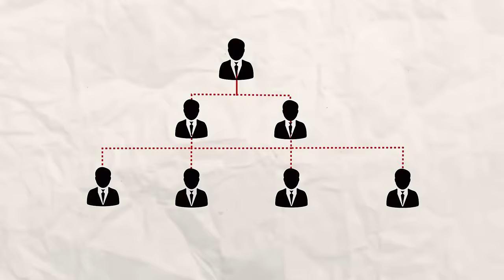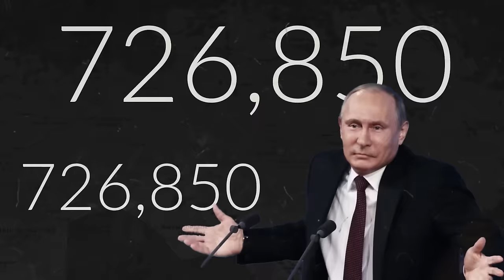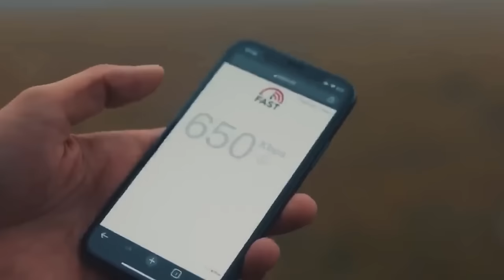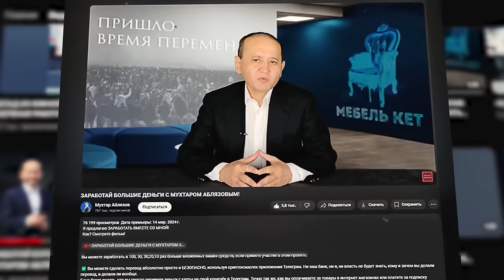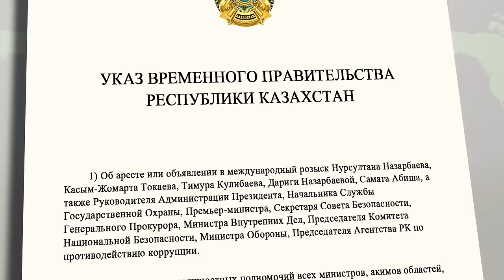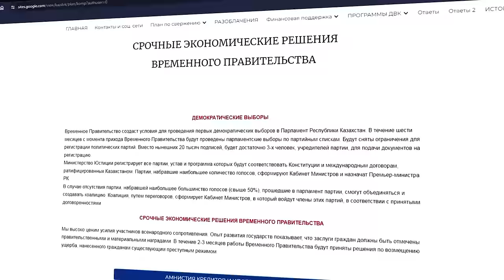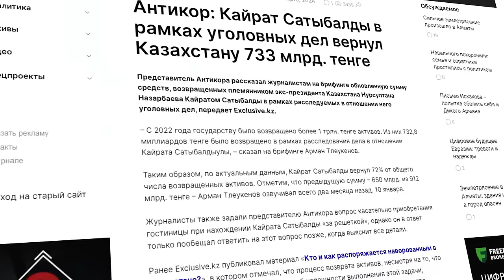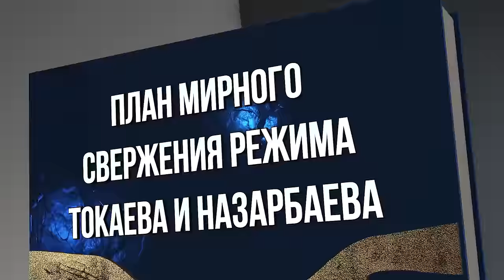ХАЛЫҚ КӨТЕРІЛІСІ. ТОҚАЕВТЫ ТОҢҚАЙТУ ЖОЛЫ!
Құрметті, Отандастар!
Бүгін 19 қазан Ақмола уақытымен сағат 19:30 да — Мұхтар Әбіләзов ютуб арнасынан осы жемқор Назарбаев-Тоқаев жүйесін қалай өзгерту керектігі жайында қазақша фильм шығады!

Поддержите правду, делитесь этим с друзьями!

ФИЛЬМДІ — КЕМІНДЕ 500 МЫҢ АДАМ КӨРУІНЕ ӨЗ ҮЛЕСТЕРІҢІЗДІ ҚОСЫҢЫЗДАР!

Фильмге тайм код:

00:01 – Режимді күш қолданбай құлату 1 жылда – шынайы қол жеткізуге болатын мақсат
00:31 – Бүгінгі 2 шалдың жүйесі
01:36 – Біз қазір дамыған елдердің өткен жолын өтіп жатырмыз
01:55 – Тоқаев пен оның депутаттары біздің өмірімізді өзгерте алмайды
02:08 – Соңғы 10 жылда Қазақстанның ЖІӨ өскен жоқ
03:50 – Режимді бейбіт түрде құлату үшін, бандиттік режимнің қандай ресурстары бар екенін түсінуіміз керек
04:01 – Бірінші: Путиннің әскери көмегі (ОДКБ), біз не істеуіміз керек?
05:00 – Екінші: Путинге кем дегенде 300 мың қазақстандық сарбаз қажет
06:20 – Келесі ресурс – қаруланған күштік құрылымдар, оларды халық жағына тарту жолдары.
07:22 – Диктаторлардың күзетшілері сан жағынан басымдылыққа, Митингте 500 мың адам жеткілікті
08:16 – Жасырын түрде әрекет ету қажет
08:39 – Кәсіби ұйымдастырушылар тобы – топтар мен ұяшықтар, олардың айырмашылығы неде
10:51 – Топтар, ұяшықтар және Штаб координаторларының өзара әрекеттестігі
11:22 – Қаруланған 10 000 күштік құрылым халық жағына өтеді
11:41 – Режимді құлатуға инвестициялар
12:08 – Топтар, ұяшықтар және Штаб координаторларының мақсаттары мен міндеттері
13:15 – Астанадағы әрекеттер алгоритмі
14:01 – Уақытша үкіметті құру және оның әрекеттері
15:14 – Уақытша үкіметтің жарлықтары
17:10 – Протестке қатысушылардың келесі әрекеттері
19:01 – Астанадағы әрекеттердің маңызды рөлі
19:20 – Алматыдағы әрекеттер алгоритмі, протестке қатысушылар саны
21:38 – Басқа облыс орталықтарындағы және қалалардағы әрекеттер алгоритмі, протестке қатысушылар саны
21:51 – Уақытша үкіметтің шұғыл экономикалық шешімдері
22:04 – Қарсыласуға қатысушыларға сыйақы мен төлем әдістері, шығынды өтеу
23:37 – Күштік құрылымдар қызметкерлеріне төлемдер және олардың амнистиясы
24:06 – Біз режимді бейбіт түрде құлатқымыз келеді, күштік құрылымдарды ынталандыру
24:50 – Топтар мен ұяшықтарға қатысушыларға төлемдер
25:04 – Жаңаөзен мен қаңтар оқиғаларында зардап шеккендерге өтемақы
25:40 – Саяси себептермен зардап шеккендерге өтемақы
25:54 – Өтемақы мөлшері (20 млрд доллар) және төлемдерді жүзеге асыру шығындарының көздері
26:50 – Назарбаев, Тоқаев және т.б. ұстаған күштік құрылымдарға сыйақы мен амнистия (1 млрд доллар)
28:19 – Назарбаев, Тоқаев және т.б. ұстаған еріктілер мен азаматтық белсенділерге сыйақы (1 млрд доллар)
28:34 – Одан әрі Парламенттік сайлау, барлық қалаған партиялардың тіркелуі
29:11 – Министрлер кабинетінің құрылуы және Премьер-министрді тағайындау
29:20 – Оппозицияның Координациялық кеңесінің саяси және экономикалық бағдарламалары, жылдам реформалар мен өзгерістер
29:44 – Тек үйлесімді әрекеттер жеңіске жеткізеді, бәрі біздің қолымызда!

@ablyazov_mk (инстаграм)
@ablyazovmk10 (телеграм)